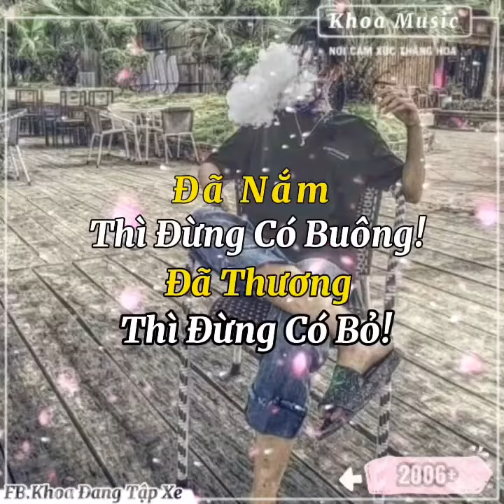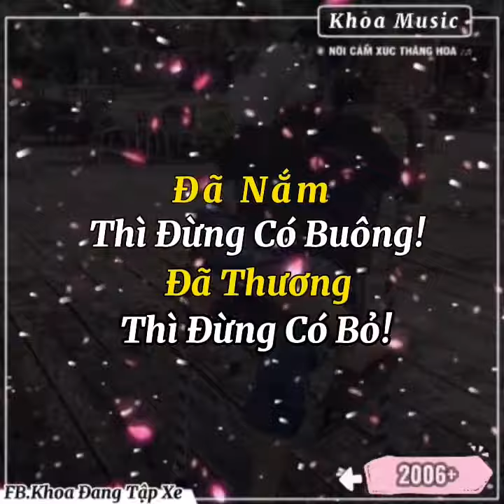Đã nắm thì đừng có buông nha🥰😘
Kb fb để đc lm video FREE